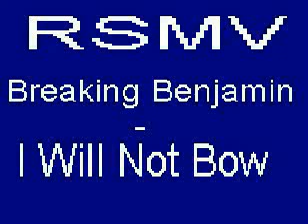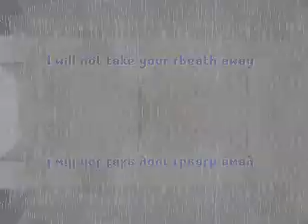RSMV - Breaking Benjamin - I Will Not Bow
Amg, meh first rsmv, i tried adiquetly pls